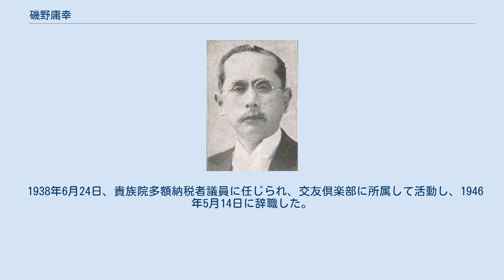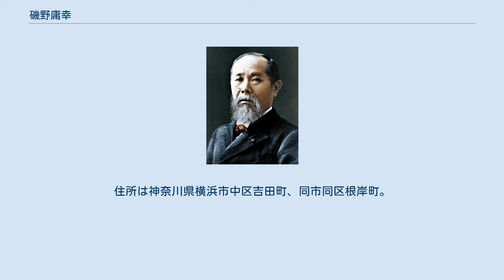磯野庸幸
磯野庸幸 磯野 庸幸（いその つねゆき、旧姓・吉田、1878年（明治11年）10月25日 - 1981年（昭和56年）5月31日）は、日本の実業家、政治家（貴族院議員、神奈川県会議員、衆議院議員）、商人（丸二商会、貿易商）、神奈川県多額納税者。
 神奈川県橘樹郡大豆戸村（現・横浜市港北区大豆戸町）出身。
吉田吾山の四男で、上郎清助の弟。
生家の吉田家は醤油醸造業を営んでいた。
磯野國四郎の養子となり1920年、分家した。
 1900年、横浜商業学校を卒業し横浜正金銀行に入った。
陸軍三等軍吏に任ぜられ第1師団経理部部員として日露戦役に従軍、陸軍二等主計に任ぜられた。
輸出入商・丸二商会を起し経営した。
貿易商を営んだ。
 貴族院多額納税者議員選挙の互選資格を有した。
1928年の第16回衆議院議員総選挙（第1回普通選挙）で神奈川県第一区から立憲政友会所属で立候補して当選し、衆議院議員を一期務めた。
ジャパンモーター代表取締役、上信銀行、横浜市街自動車、東神冷凍工業、土地建物管理各取締役を務めた。
1934年、立憲政友会神奈川支部長に挙げられた。
 1938年6月24日、貴族院多額納税者議員に任じられ、交友倶楽部に所属して活動し、1946年5月14日に辞職した。
 戦後神奈川相互銀行会長、ラジオ関東社長、横浜商工会議所会頭を歴任した。
1964年、勲二等瑞宝章受章。
1965年、横浜文化賞受賞。
1981年、102歳で亡くなった。
住所は神奈川県横浜市中区吉田町、同市同区根岸町。